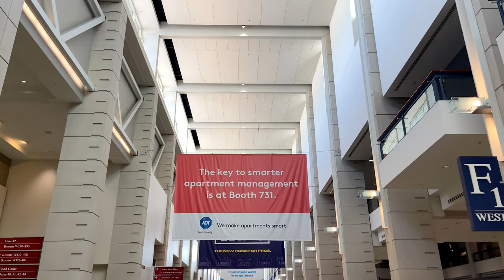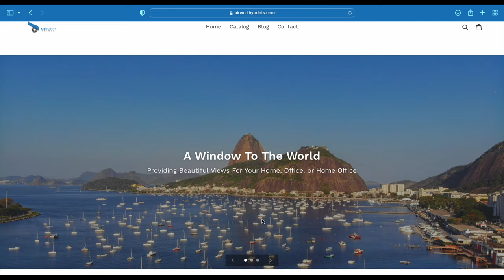Chicago 4k Drone Tour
Today's drone city tour is of the beautiful city of Chicago. In this tour you will learn about the history, architecture, economy, food, landmarks and attractions, and more!

If you would like to leave a monetary tip that will greatly help the channel grow click here 😊

Visit our print store to have a beautiful view for your home, office, or home office!

Timestamps
0:00 Intro
0:19 Basic Information
1:04 Chicago Architecture
3:06 Willis Tower (Sears Tower)
4:32 Chicago River
6:29 Chicago's Economy
7:48 The Magnificent Mile
8:44 Chicago Food
10:06 Navy Pier
11:11 Cloud Gate (The Bean)
12:19 Buckingham Fountain
13:11 Field Museum
13:37 Shed Aquarium
14:28 Adler Planetarium
14:53 Soldier Field
15:54 Outro